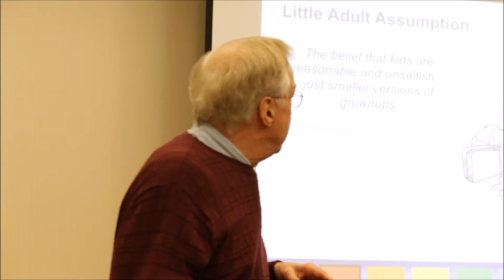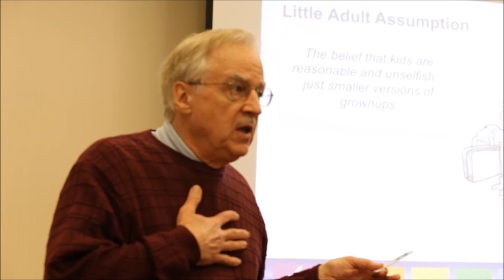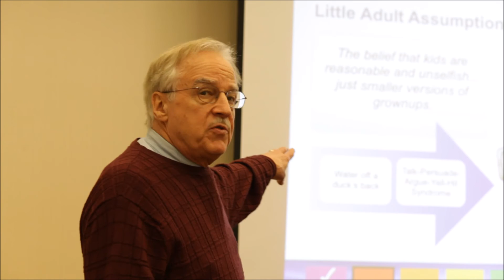What is the biggest mistake parents make